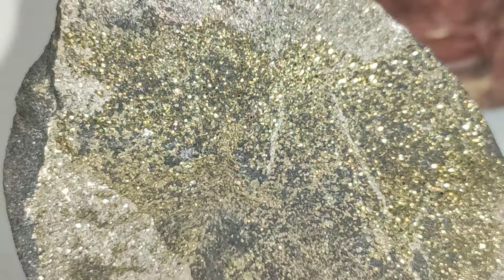Minerals 02 | Extended version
Pirita | El Mineral en forma de "tubo".
Cinabrio | El resto.